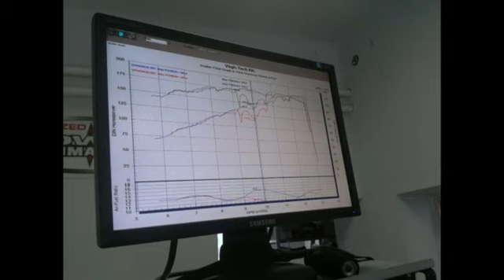GSX-R 1000 K7 Dyno